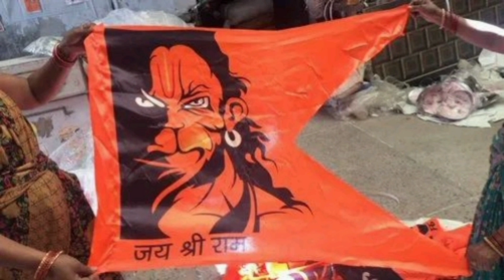హనుమాన్ జండా ఇంటిపై ఉంచితే ఏమవుతుందో తెలుసా.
హనుమాన్ జండా ఇంటిఫై  పెడితే ఏమాతుంది.